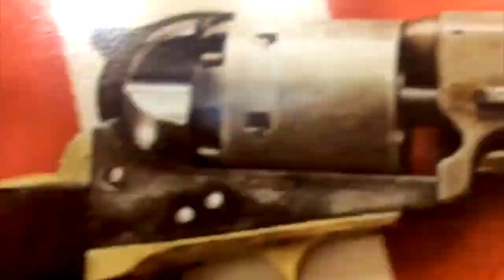India's Farmer Strike Gets Internet Cut! [Road Reflections]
The farmer's strike against neoliberalism continues in India and now strike sites in New Delhi has their Internet cut!